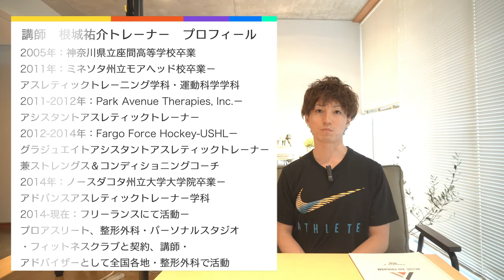『VLOG』厳しい時代を生き抜く治療家トレーナーへ。 〜Active Aid Programを受講して皆さんにオススメしたい5つのポイント！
コロナウイルスが拡大してくる中、目に見えて経済状況は悪化し、全国的にスポーツジムや整骨院やヨガスタジオなど僕らボディーワーカーの人間はかなり苦しい日々を送っている事かと思います。

そしてコロナウイルスが落ちついた時にはすでに時代は全く違うものになっており、小手先のテクニックやメゾットでは通用しない時代に変貌している事と思います。

この人でなければダメだ！あの人なら間違いない！
というようなお客様から人として選ばれる存在になっていけなければ生きていけなくなります。

しかし、
☑︎どこからどう勉強していけばいいのかわからない。
☑︎アフターコロナの時代をどう生き抜いていけばいいのかわかない。
☑︎仲間やコミュニティを作りたい
☑︎確かな技術や正しい情報・知識を学びたい
☑︎他と同じ事をやっていたらダメだと焦っている
☑︎選ばれる本物になりたい

など本物志向を目指すトレーナー・セラピストに是非見て頂きたいと思っております。

このプログラムの講師は僕が最も尊敬するトレーナーの根城祐介ATCになり、海外を拠点に活動し、現在は国内でトップアスリートから一般の方のトレーニングやコンディショニングをされており、セミナー講師として全国で講演もしてる方になります。

ご興味のある方は是非YouTubeを見たとご連絡してみて下さい！